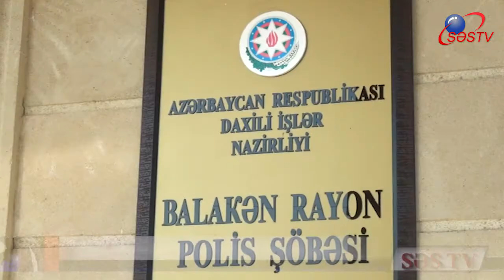Balakəndə maskalı şəxslər evə basqın edib